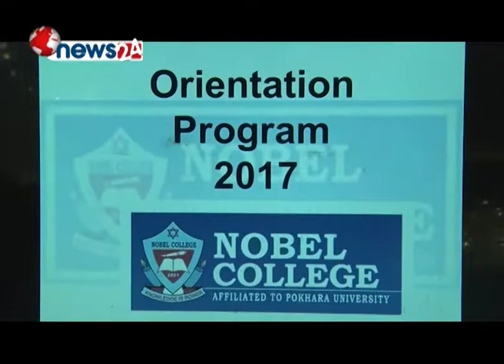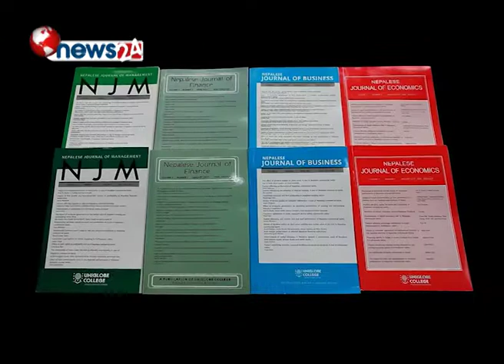Study Link Episode 90